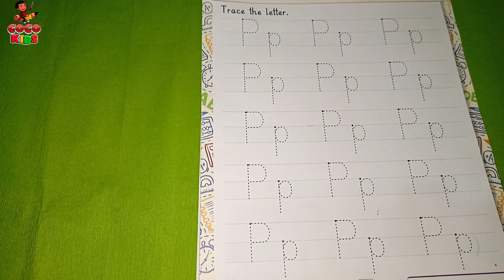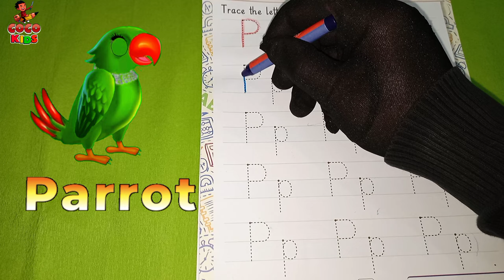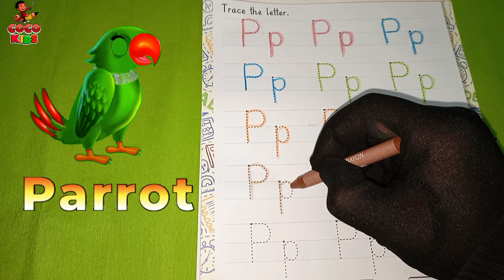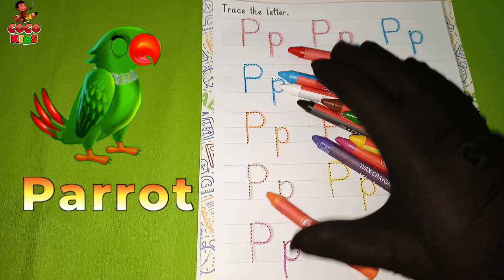P for Parrot Alphabet | छोटे बच्चों की पढ़ाई | ABC kids class | Rhymes Poem Song